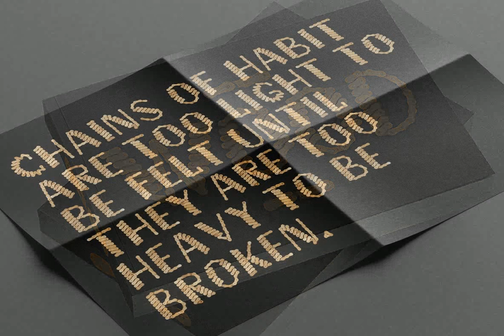Wooden Chain Font - Download at YouWorkForThem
Download Wooden Chain Font at YouWorkForThem

Wooden chain SVG Font. A high definition OpenType-SVG font.

The font is a colour OpenType file which means this font will show up only in apps that are compatible with color bitmap fonts. The Opentype-SVG fonts require Photoshop CC 2017, Illustrator CC 2018, or Procreate 4.3 (or newer) to use. Now that OpenType-SVG has been adopted as the industry standard, there is good chance that you can start using color fonts across your favorite software and hardware (Photoshop, Illustrator, InDesign, QuarkXPress, Keynote, PowerPoint, Word etc.) For more information on colour fonts and how to use them

Others : ! ? - . ' $ € % &

PNG Letter set. All 49 characters of the Wooden chain letter set are included as individual .PNG image files on a transparent background. These can be opened in any software and manually placed to create your text layout.